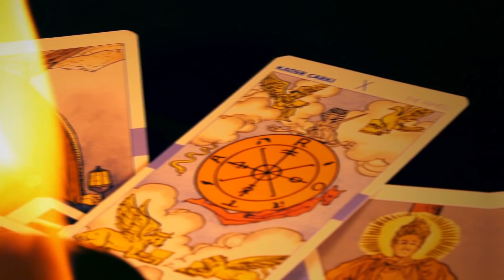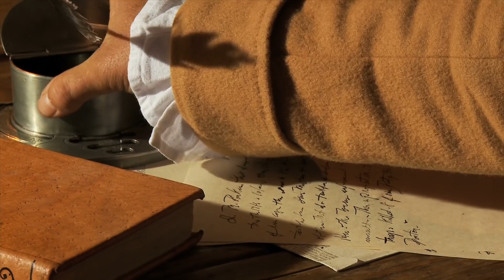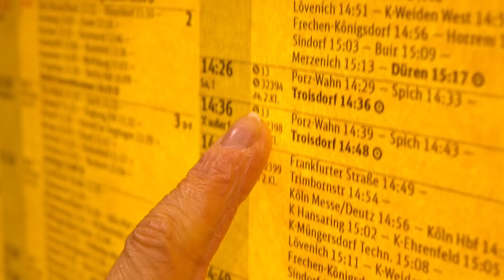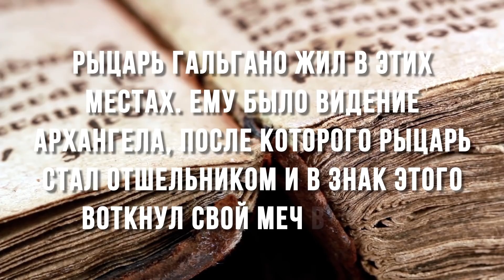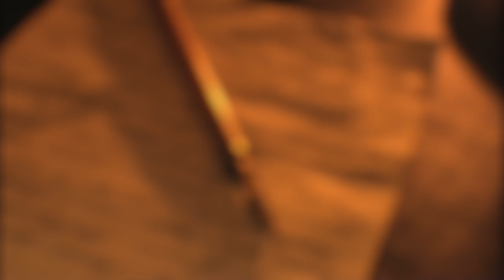Ученые Не Поверили Своим Глазам, Когда Обнаружили Этот Древний Меч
С вами tophype и в этом выпуске мы покажем вам древний меч который совсем недавно нашли ученые
История о короле Артуре и его мече под названием Экска́либур – одна из самых популярных британских легенд. Веками она передавалась из поколения в поколение не только устно, но и в виде бесчисленных литературных произведений всевозможных жанров. По легенде, вытащить меч из камня пытались многие, но удалось это только Артуру, что лишний раз подтвердило божественную волю сделать его королем и то, что он был истинным наследником У́тера Пендраго́на, знаменитого правителя Англии. Конечно, каждая из версий этой легенды отличалась от предыдущей, но сегодня мы поведаем вам о самой популярной версии, появившейся на основе легенды о мече в камне, который было под силу вытащить только истинному королю Англии. Погнали!